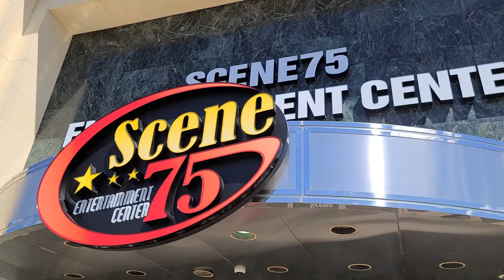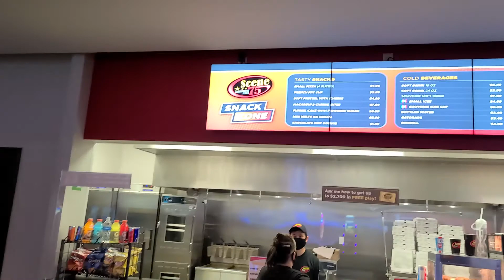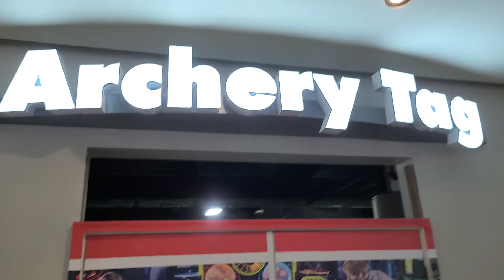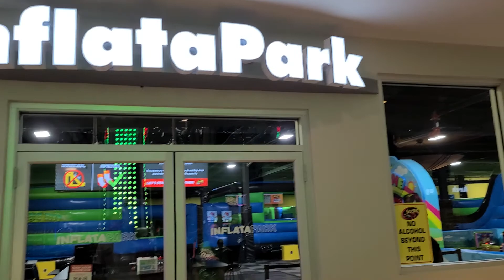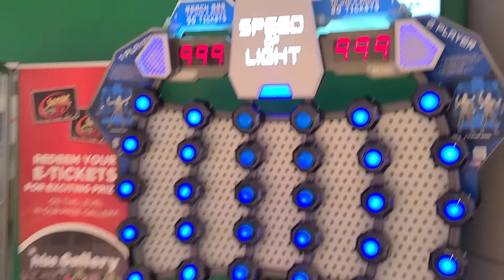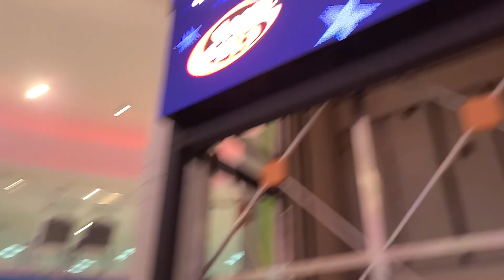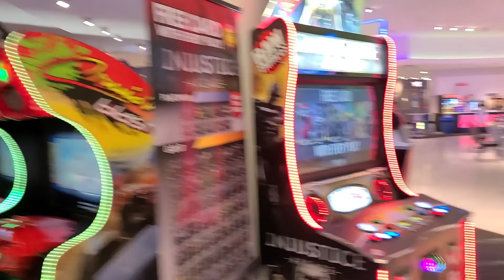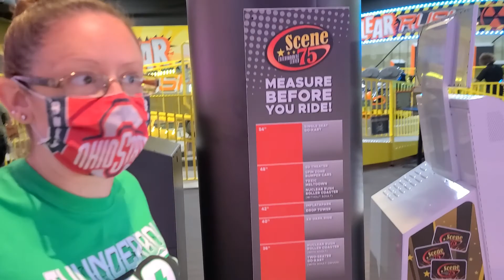full walk-through tour of Scene 75 Entertainment Center in Columbus (August 30th, 2020l